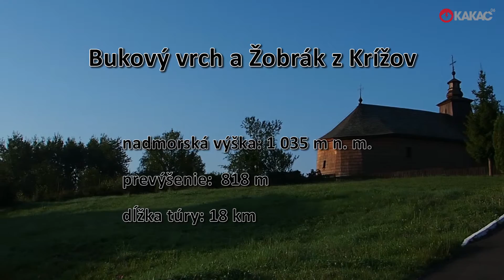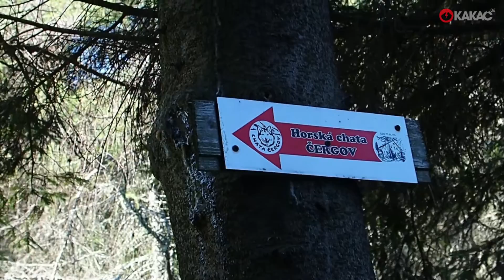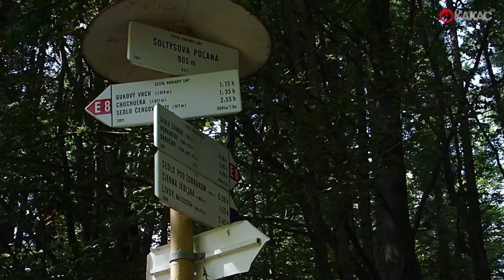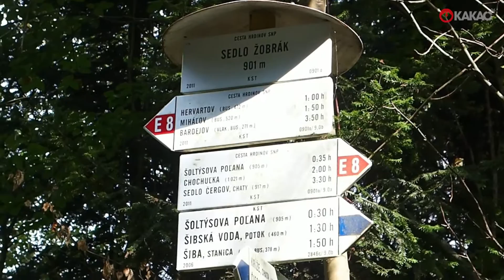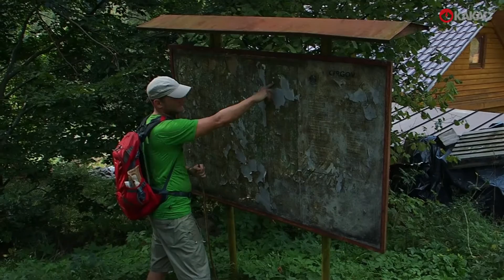Bukový vrch a Žobrák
Túra v pohorí Čergov